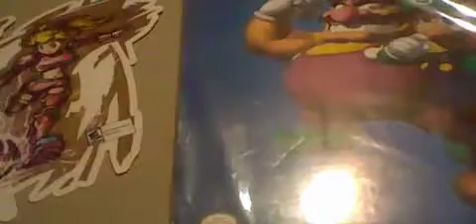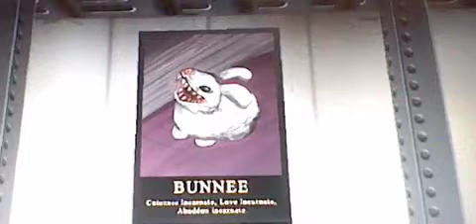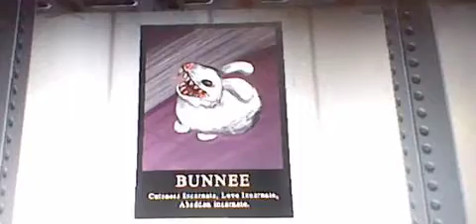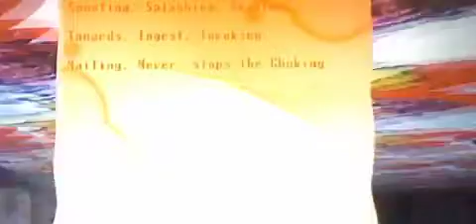silas archive - spookys jumpscare mansion different textures part 1